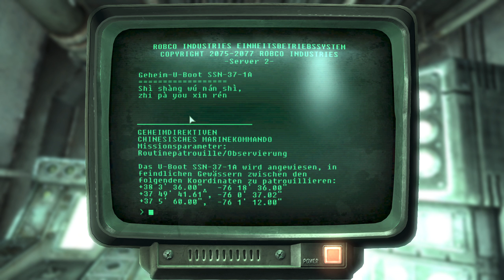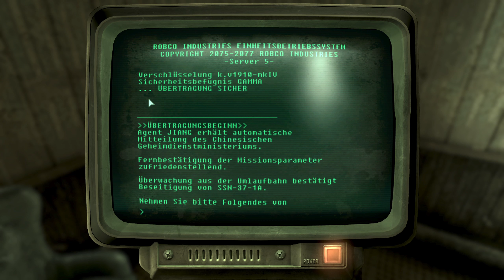LP Fallout 3 Folge 210 Gute Arbeit ja ja [Deutsch]